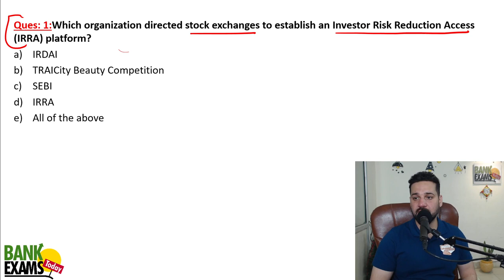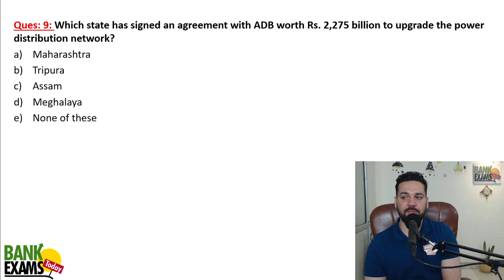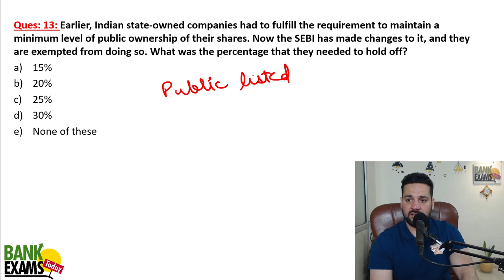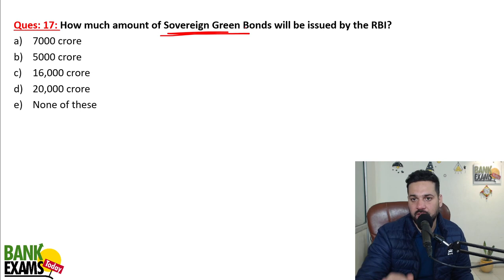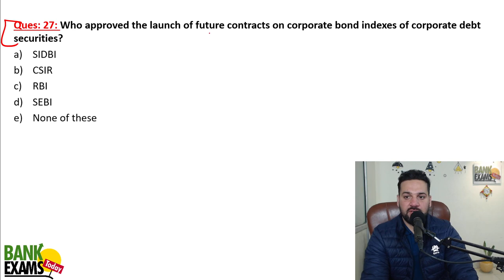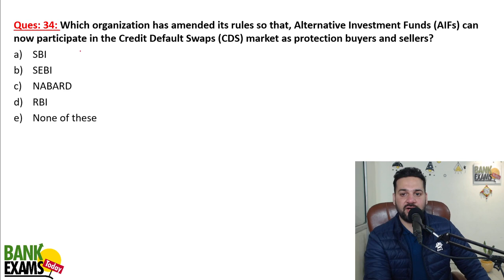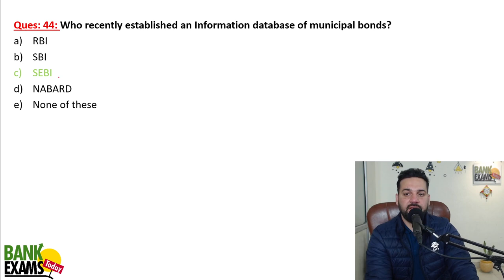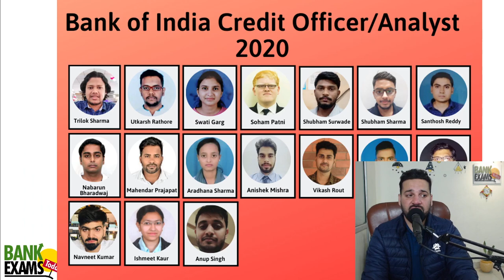Central Bank of India Scale III and IV 2023: January 2023 Banking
Download the PDF for this class on the Free Course Demo.